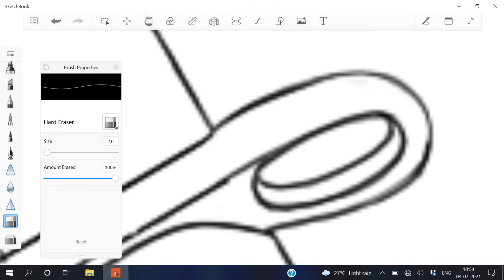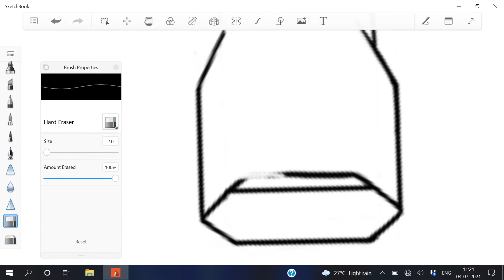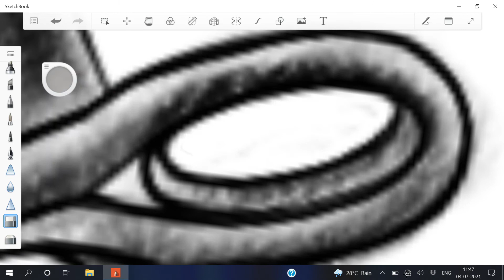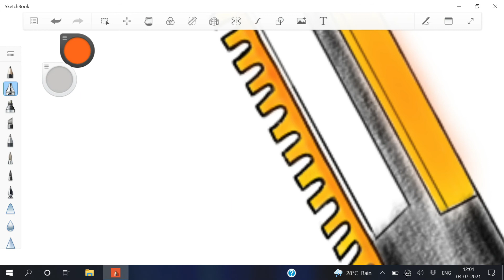F.F Knife sketching video.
DSA Freefire F.F Knife sketching video.